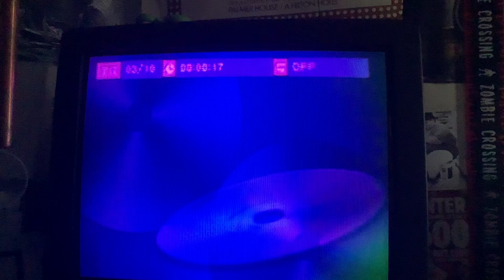July 4, 2021